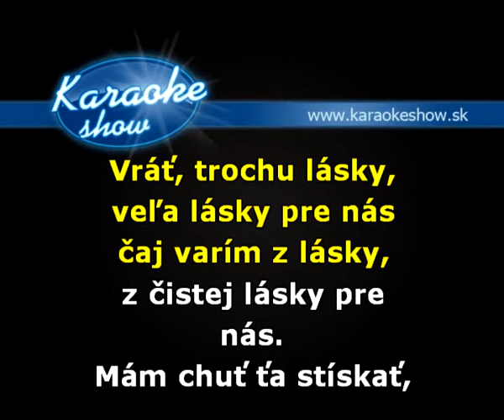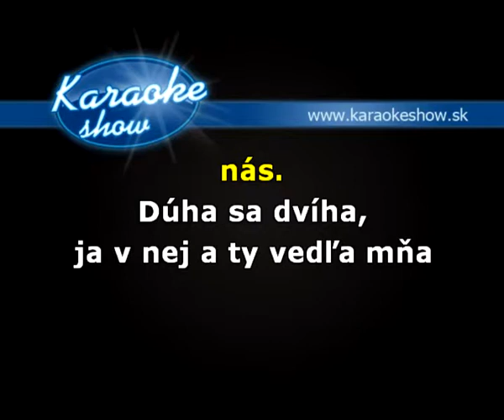IMT SMILE - VEĽA LÁSKY (karaoke ukážka)